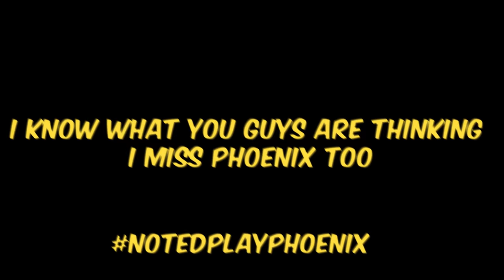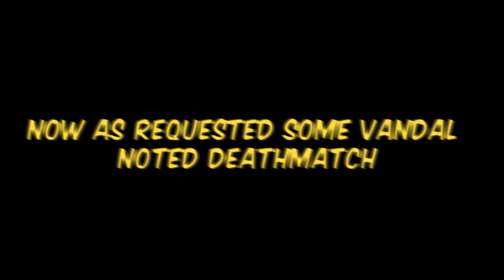Making JETT Look Overpowered - Valorant